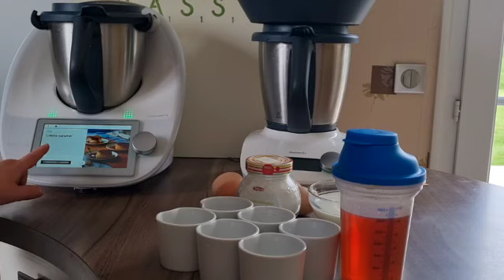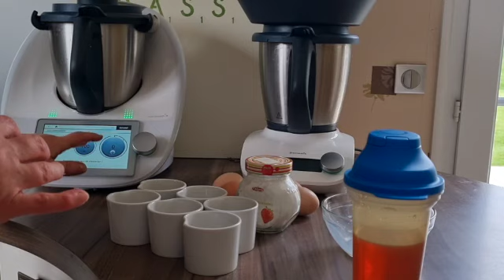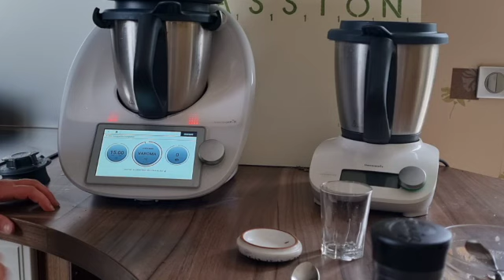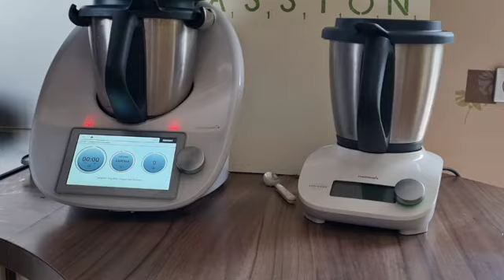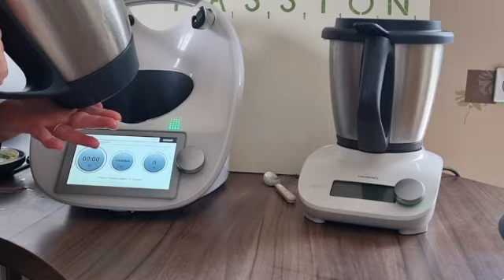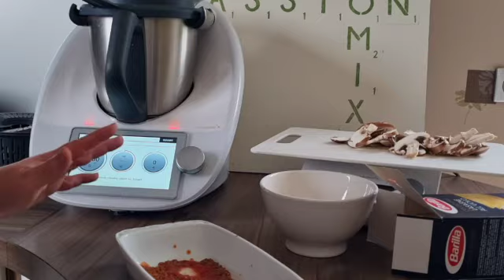lasagnes et crèmes caramel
comment associer 2 recettes et surtout comment gagner du temps en cuisinant son plat et son dessert. Cette video va vous permettre de réaliser des lasagnes à la bolognaise et de cuire vos crèmes caramel.